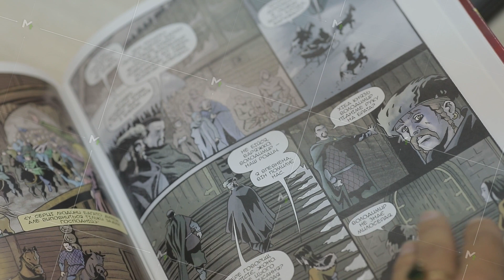Ukrainian books closeup picture enterprise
Ukrainian books closeup picture enterprise 4k
videos can be purchased here: